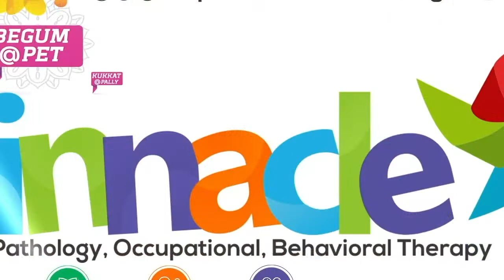జైనూర్ మండలంలో విజయవంతంగా లాక్ డౌన్ || IndiaHeraldTV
జైనూర్ మండలంలో విజయవంతంగా లాక్ డౌన్